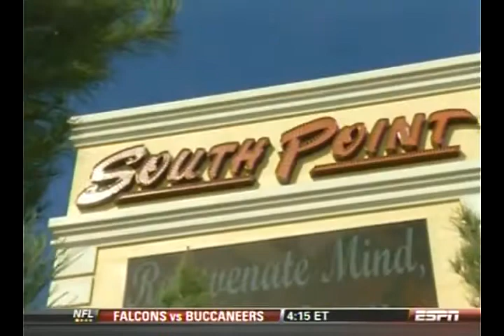P*V*C M#1 1-2